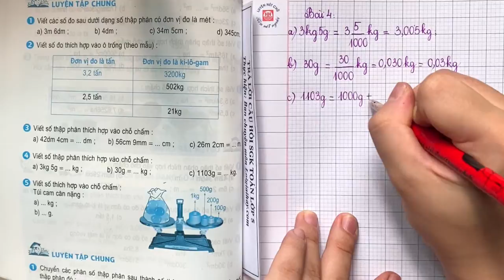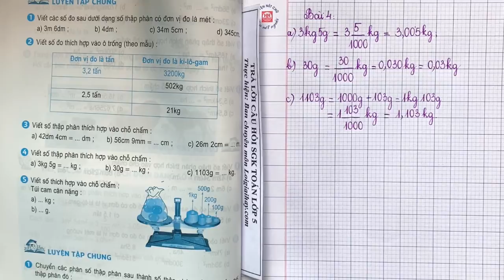Giải bài 4 trang 48 SGK Toán 5